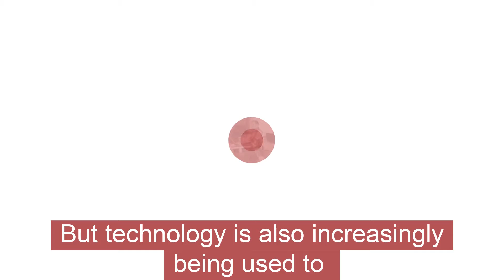Combating tech-facilitated trafficking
The future success of countries in eradicating human trafficking will depend on how well they are equipped to prevent the misuse of technology and harness it to fight this heinous crime.